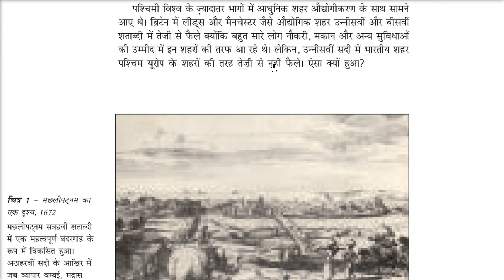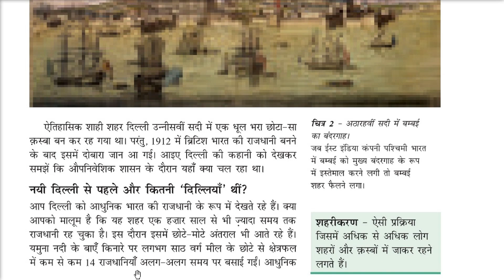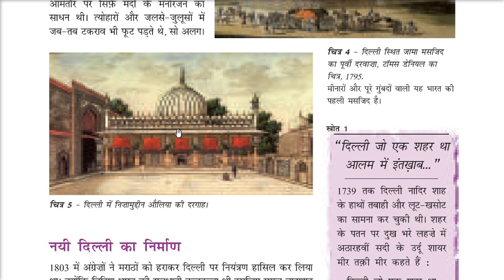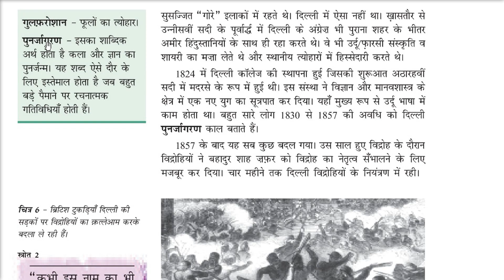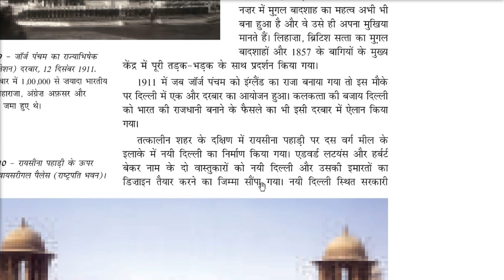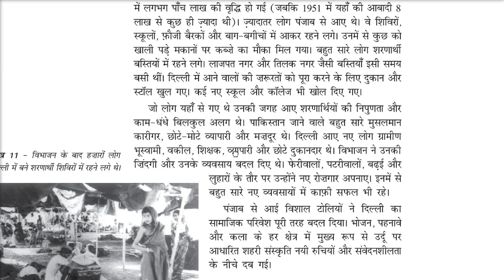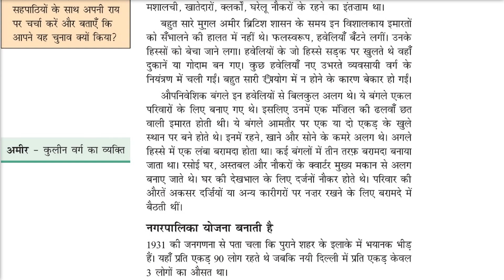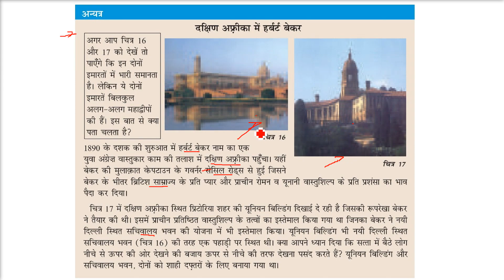अध्याय 6 उपनिवेशवाद और शहर इतिहास कक्षा 8 CLASS 8 History NCERT